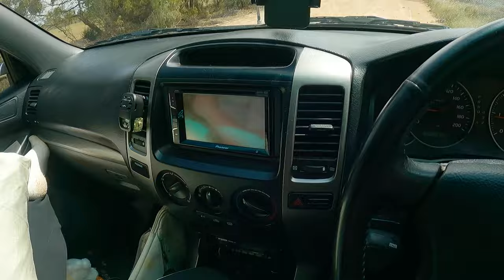Northern Woody family trip to Perth pt 1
This video takes us to our first stop on a 3 day trip to Perth with first stop being Ceduna South Australia